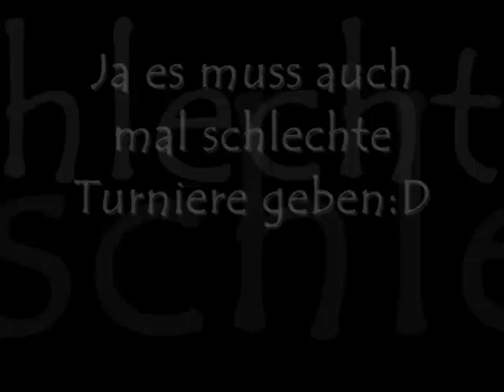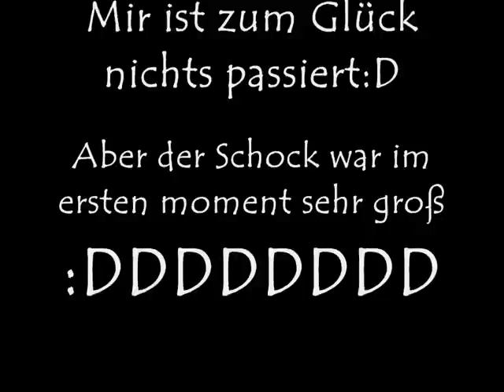Stil E-Springen Wanfried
Leider war dieser Tag nicht so gut :(
Aber was solls
Es war mein Fehler und nicht seiner